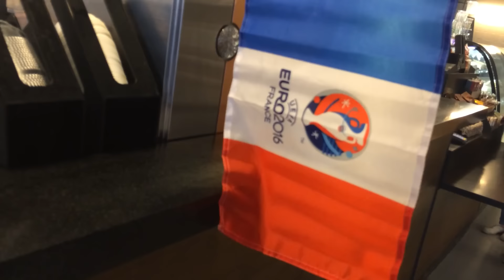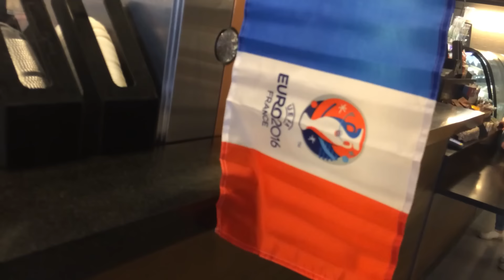France Irlande à la FAN ZONE Bordeaux EURO 2016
La victoire de l'équipe de France contre l'Irlande depuis la Fan Zone de Bordeaux ! RDV en quart de finale :)